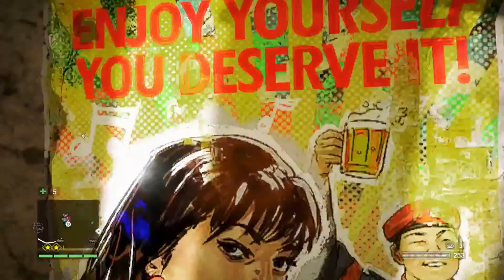Let's Play Far Cry 4 (Hard) - 21 - Explore around homestead, Bell Tower 8/17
Far Cry 4 Hard difficulty level

Apart from that, FC4 is a very fine game.